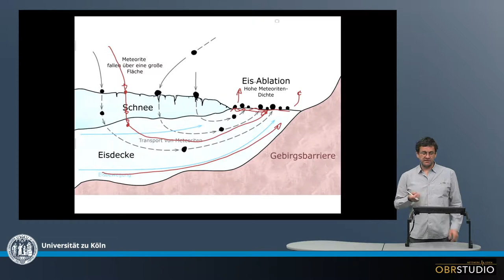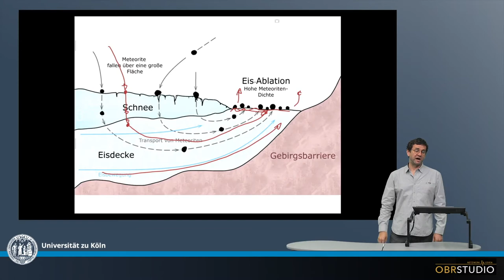Meteoriten Konzentration durch Eisbewegung in der Antarktis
Die Meteoriten-Falldichte is in der Antarktis – wie überall auf der Erde – sehr gering. Jedoch können die Meteorite durch die obere Schneeschicht hindurchschmelzen und die darunter befindliche Eisschicht einsickern. Das Eis der Antarktis ist in ständiger Bewegung. Trifft das Eis aus einem großen Einzugsbereich auf eine Bergkkette, wird das Eis – und damit auch die darin schwimmenden Meteorite – an dessen Flanke hinaufgepresst. Die Oberfläche des Eises wird beständig abgetragen, sodass die antransportieren Meteorite nach und nach freigelegt werden. Es bildet sich eine Region ungewöhnlich hoher Meteoritendichte, die entsprechend sehr geeignet für Meteoriten-Suchexpeditionen sind.